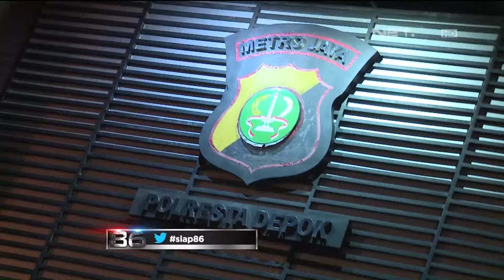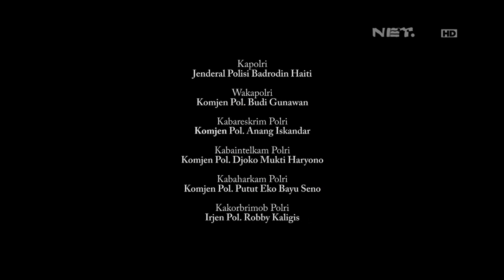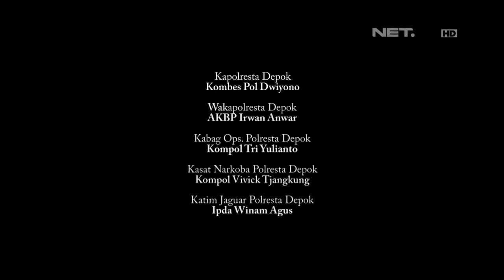86 Seorang Pria Berencana Bunuh Istri, Tertangkap Razia di Depok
86 - Seorang Pria Berencana Bunuh Istri Tertangkap Razia di Depok - Ipda Winam Agus